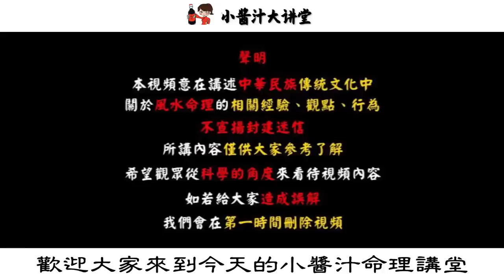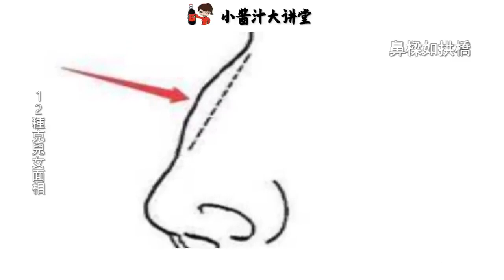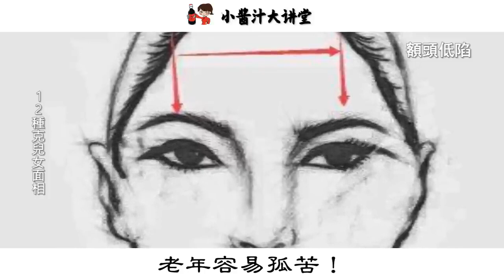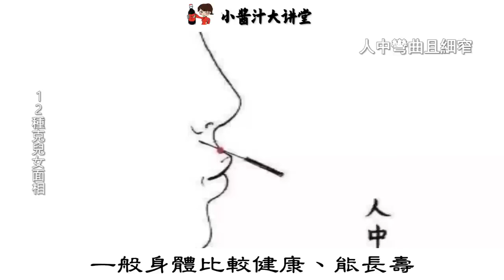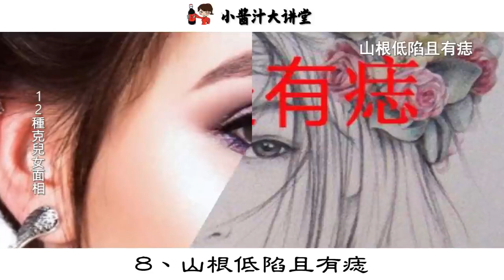女人臉上有這12種特徵，克兒克女、老年孤苦，希望你沒有！生活小醬汁